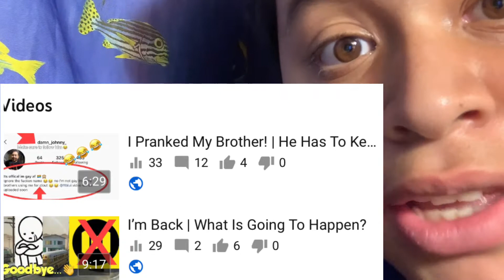My New Series | Still Don’t Have A Name For It | 23-9 Gameplay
Hello it’s me just Lui welcome back to another video!

What Is Today’s Video
▶️ I play Cod MW REMASTERED and get play of the game, which will become a new series CALLED PLAY OF THE GAME???!!

Also follow my brother on Instagram @damn_johnny_ thanks

Mr. Gravy

Yeah that’s about it...
2020 Goals for Youtube
-upload more consistently
-interact more with viewers
-Be more creative
-Save money to make better quality videos